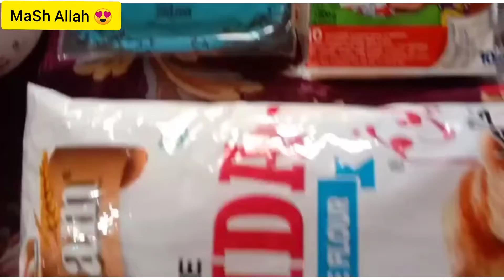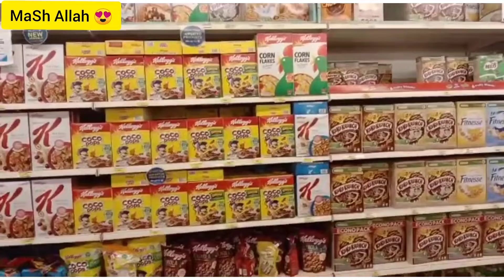Imtize Super Market Faisal gaya shopping 🛒🛍️🛍️🛒 krNy| Sakina Ismail